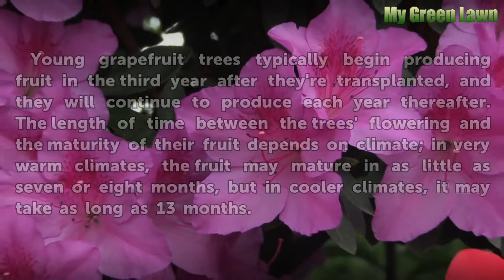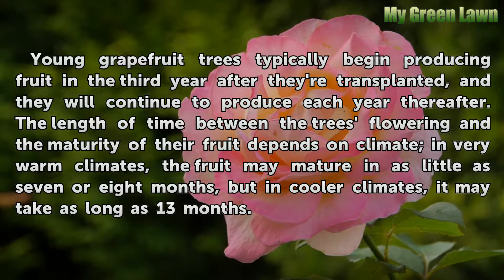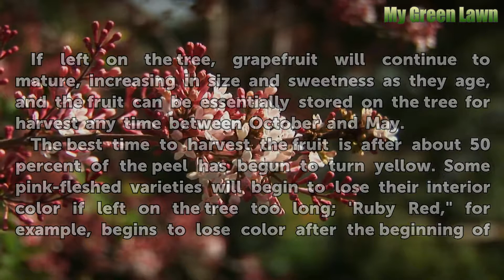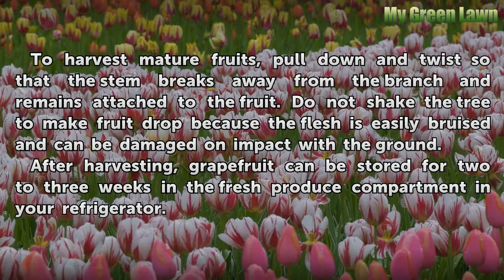How to Know When Grapefruit Is Ripe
Grapefruit is usually technically mature in the early to mid-fall, but it may be months after that before it reaches good eating quality.

Table of contents How to Know When Grapefruit Is Ripe
Fruit Production 00:38
Legal Maturity 01:09
On-Tree Storing and Ripening 01:50
Harvesting 02:39